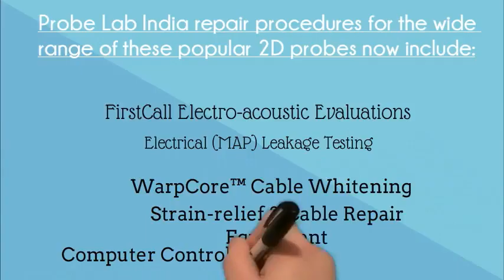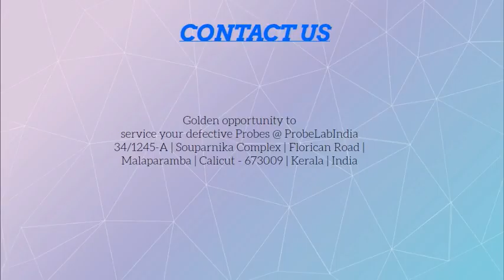2D PROBE SERVICE@ PROBELABINDIA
2D PROBE SERVICE
PROBE LAB
34/1245-A | SOUPARNIKA COMPLEX | FLORICAN ROAD |
MALAPARAMBA |CALICUT - 673009 | KERALA | INDIA.